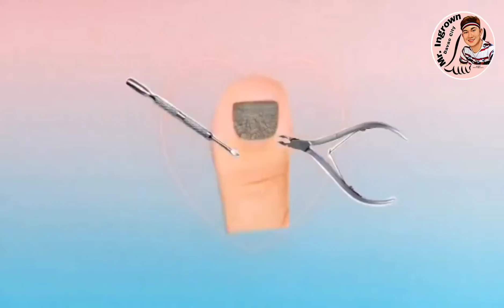part2 Full of dry skin and Ingrown (But Beautiful Nail with Nail polish output).